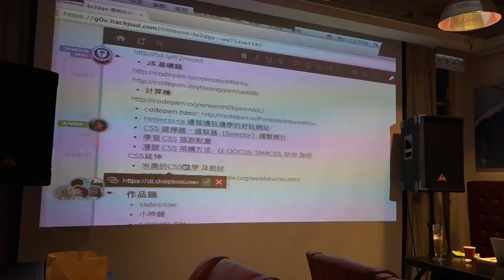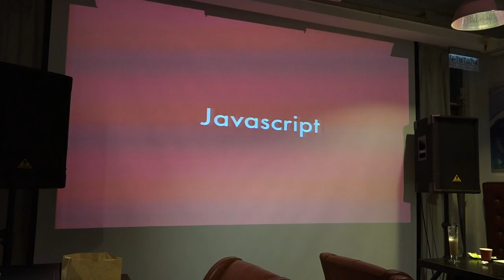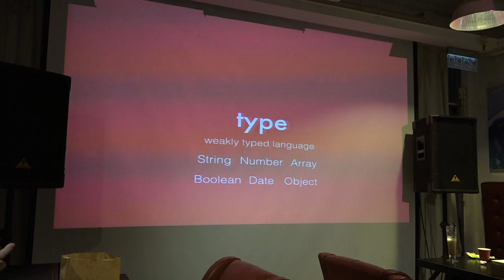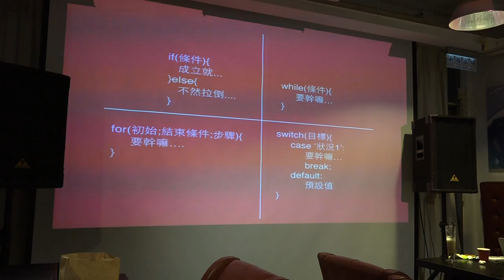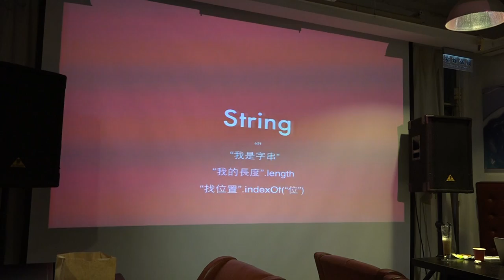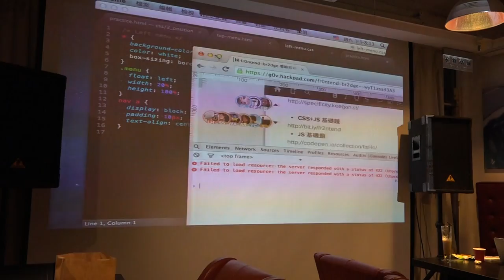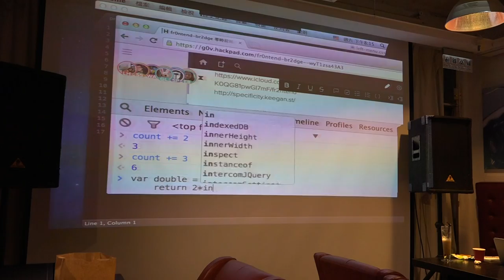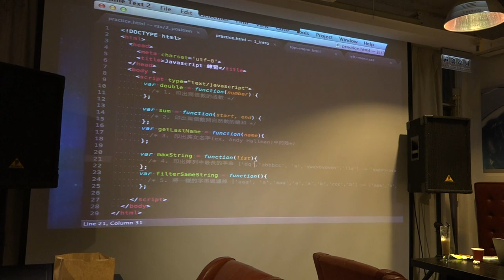零時前端教學松 - Javascript Introduction - LY - 20140726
基本Javascript介紹，變數、運算子、控制流程、物件、字串、陣列、函數。
練習：  練習基本語法，嘗試寫一些函數。